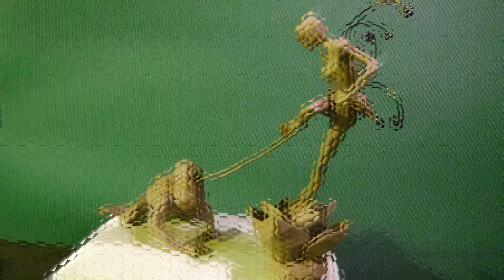it us. we that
xiangzi + sean